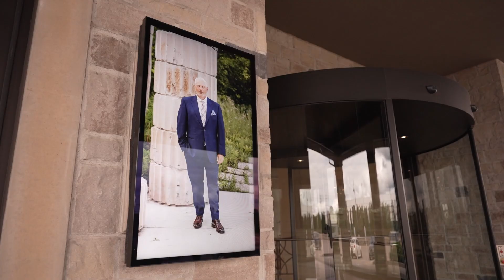Budovitch Wedding First Look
First Look of Bride & Groom